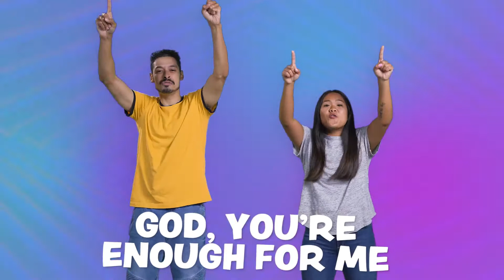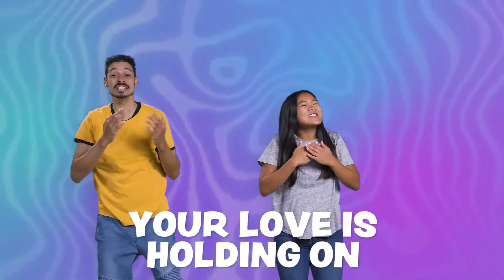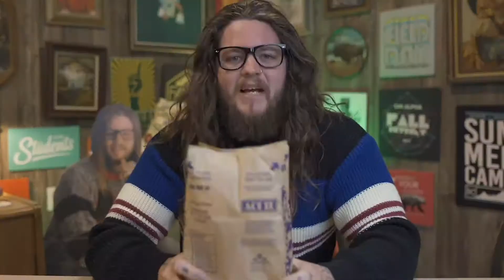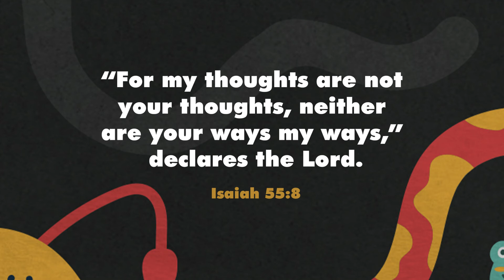KP Sprouts, KP Kids, and Bridge | Unusual | Week 2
This is the second week in our series, Unusual.  Today we learn "God gives unexplainable joy". (July 11, 2021)

Copyright Group Publishing, Inc. Used by temporary permission. Thank you to Life.Church for the use of this free resource.